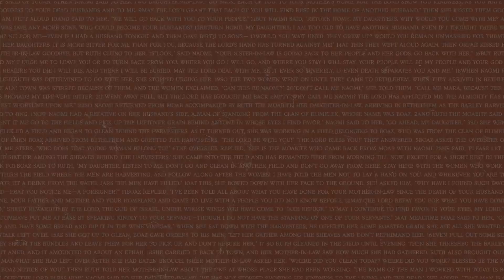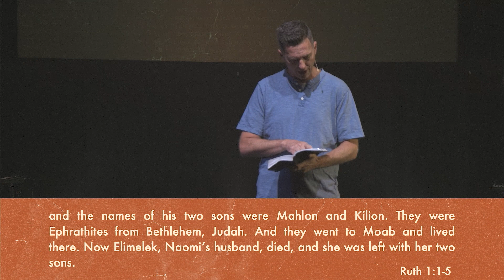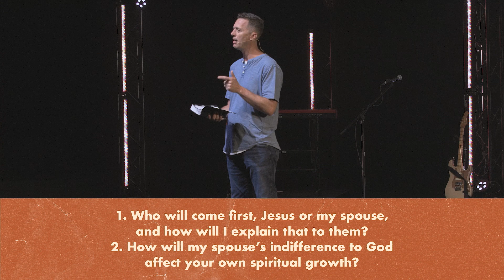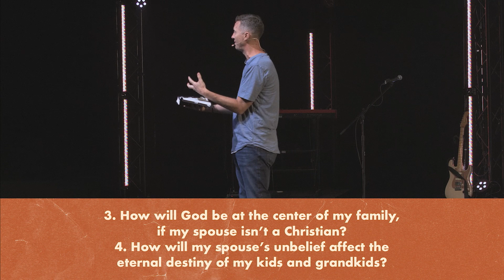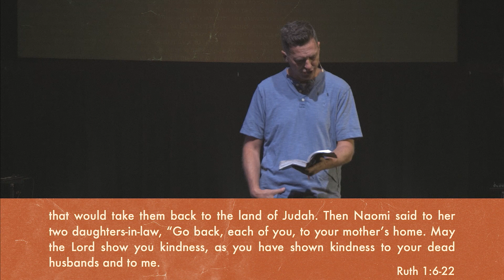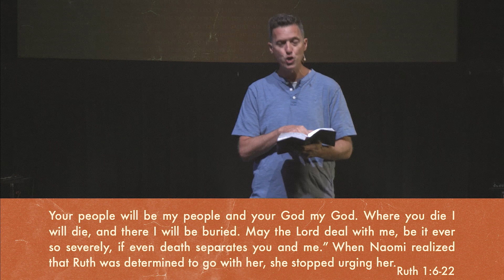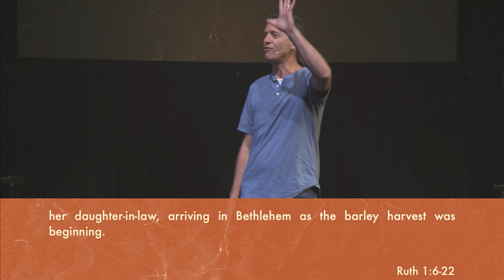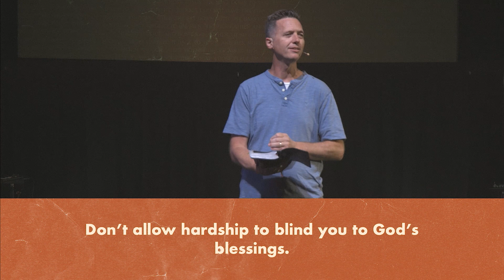Redeemed Legacy | Ruth 1 | Yakima Campus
Pastor Jeff starts our Redeemed Legacy series at our Yakima Campus.